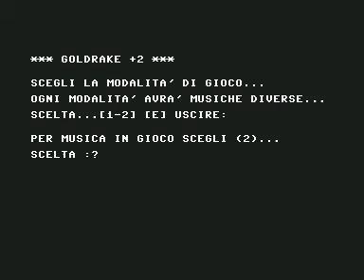C64 Longplay [1706] Gold Rake